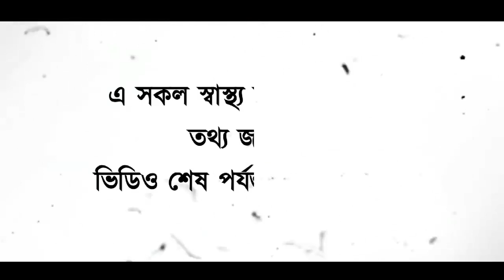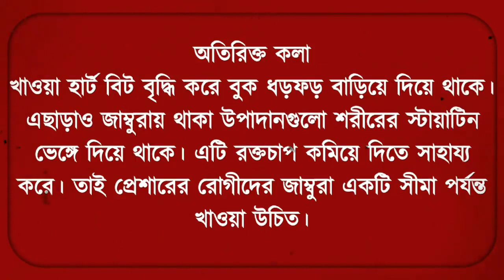কোন ডাল বেশি খেলে কিডনিতে পাথর হতে পারে??